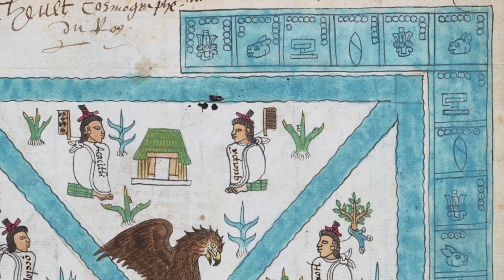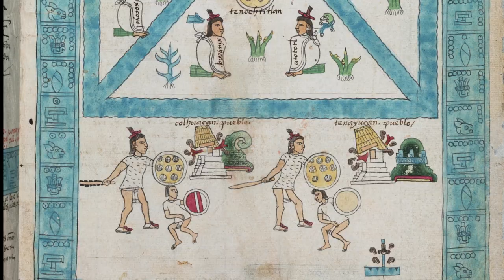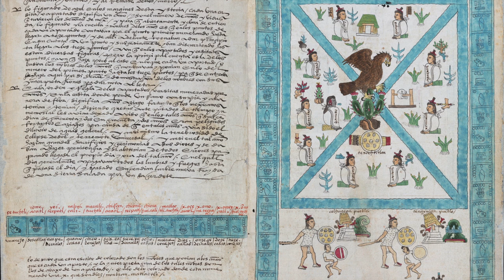Analyzing Images: How might someone new to analyzing images begin to understand this image?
Analyzing Documents presents case studies that show how scholars interpret different kinds of historical evidence in world history. Here are two paintings from 16th-century Spanish America: a map from the Codex Mendoza (circa 1543) that represents the founding of Tenochtitlan, the large imperial capital of the Aztecs, and a painting entitled “The Mulatto Gentlemen of Esmeraldas” by Andrés Sánchez Gallque (1599). These images offer an important window into visual culture and social, religious, and political life in the early era of Spanish colonization. The two paintings were commissioned, in different times and places, as gifts to the King of Spain. Their similarities and differences illustrate both cultural change and cultural resilience. Look at these images carefully.